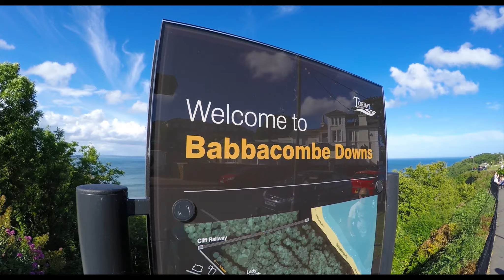Torquay - English Riviera - Torbay - UK